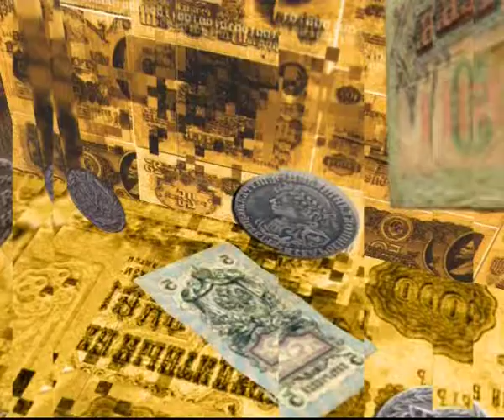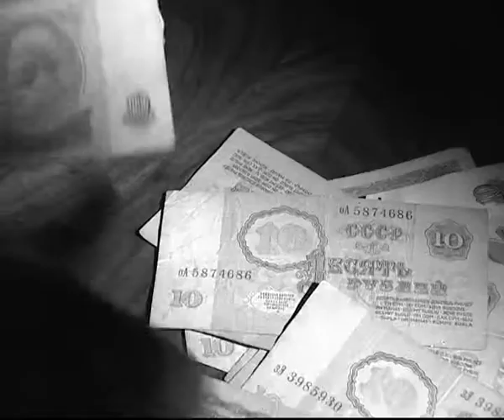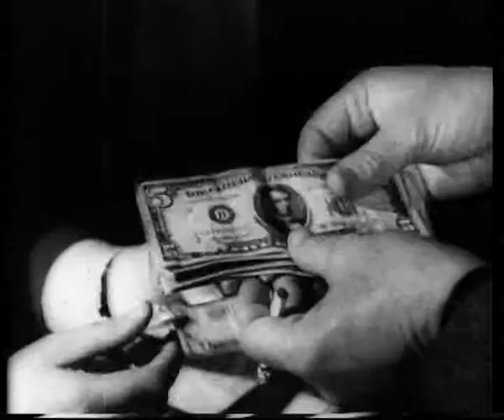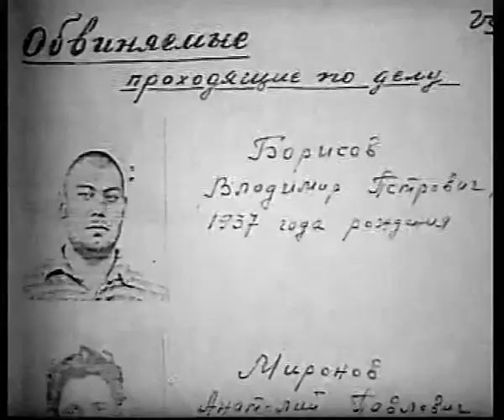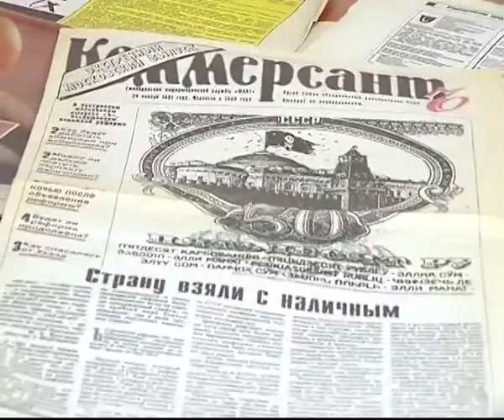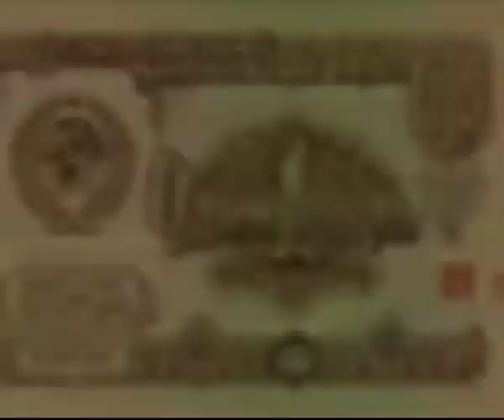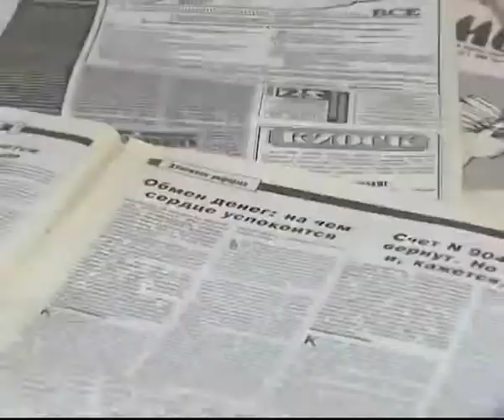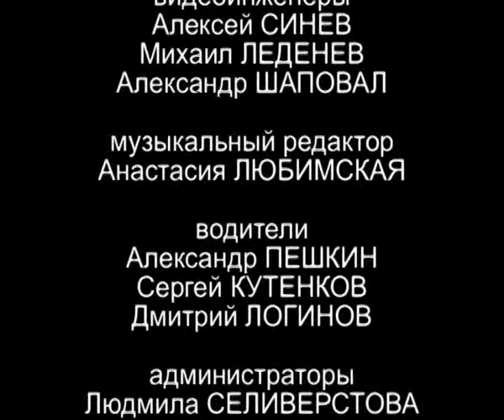Реформы без особых поводов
365 дней ТВ представляет | Денежные реформы в России | Выпуск № 4

«Третья советская денежная реформа» возникла как будто на пустом месте. Не было войны, не было голода и разрухи. Советские спутники бороздили космические просторы. Постепенно менялся к лучшему послевоенный быт советских людей. И вдруг – ни с того, ни с сего, в мае 1960 г. вышло постановление Совмина СССР «Об изменении масштаба цен и замене ныне обращающихся денег новыми деньгами».